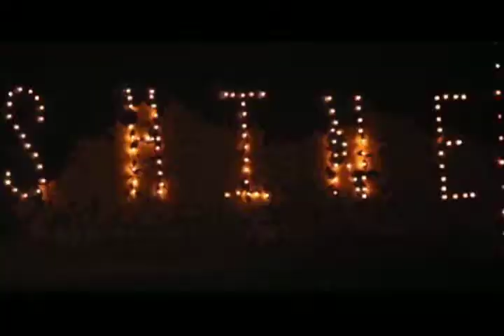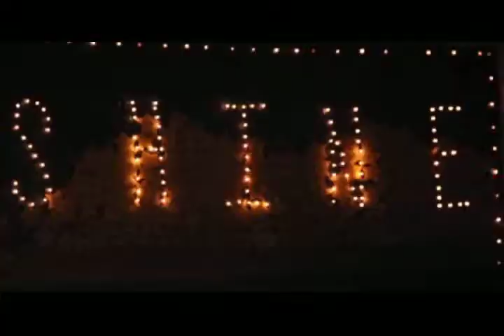JR High Main Dean Video 2013